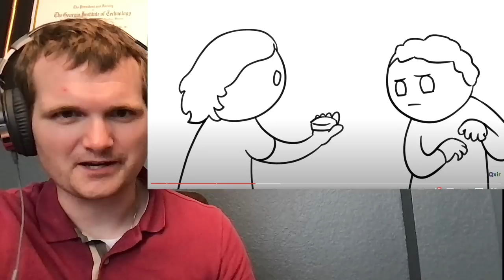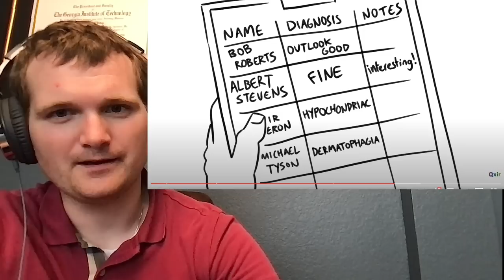Nuclear Engineer Reacts to Qxir "The Highest Radiation Dose in Any Human Who Survived"